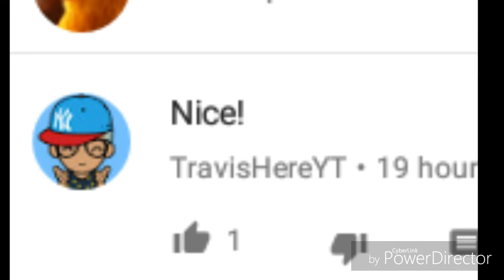Attack of the LIZARDS! Lizard vs Cicada! Part 2. My 2 pet geckos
Yo go sub to swaggy 2k gaming, he is GREAT! Also jay gaming, super pooper, and TravisHereYT! Thx for watching!